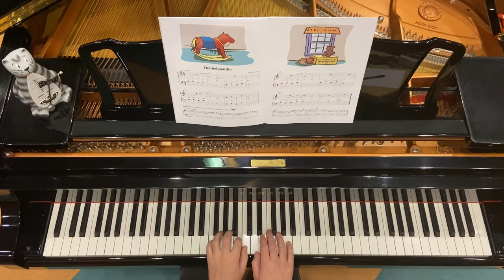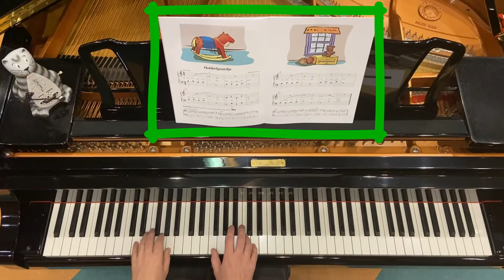Hobbelpaardje (Painted Rocking Horse) - Phillip Keveren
Hal Leonard Pianomethode - Lesboek Deel 2
Hal Leonard Student Piano Library - Piano Lessons Book 2